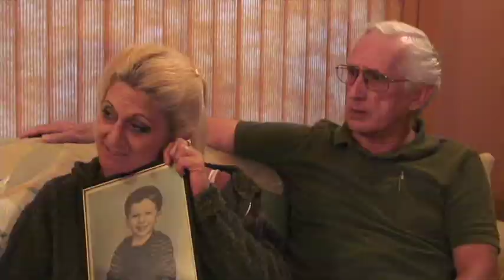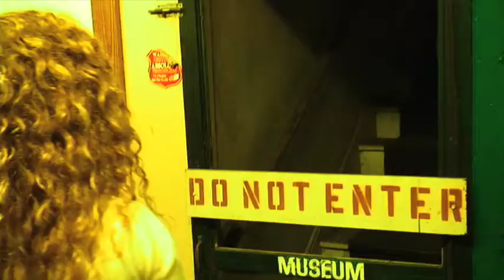Shock House Preview .mov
"Spirit Inspectors" was a third rate documentary ghost hunting show attempting to answer one of the three great mysteries of life: where did we come from, why are we here and where are we going? Only ghosts could answer those questions and ambitious Ophelia Vane was determined to find one. They searched in the haunted Desert Inn at Yeehaw Junction and through the dark corridors of the Cuban Club of Ybor City but when Bobbi, suggested the infamous "Shock House" it seemed like the real deal. But no one who ever entered the weird house had ever returned. The ghost hunters were determined to uncover its secret even if it proved to be fatal for them all.